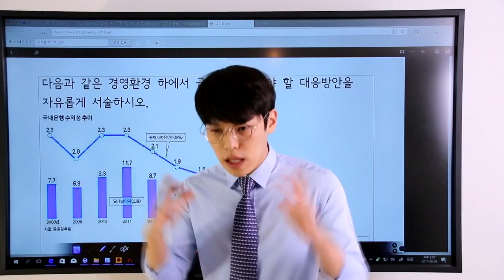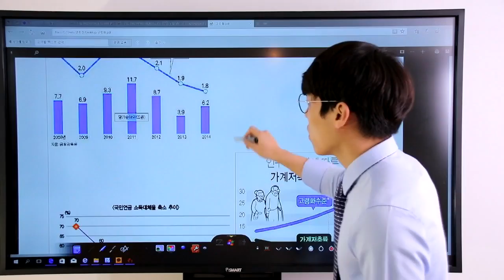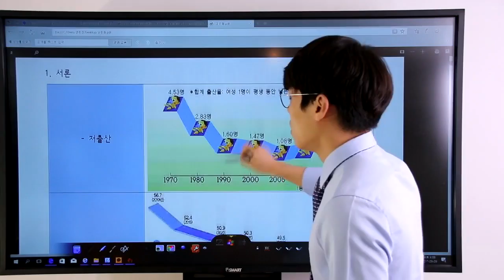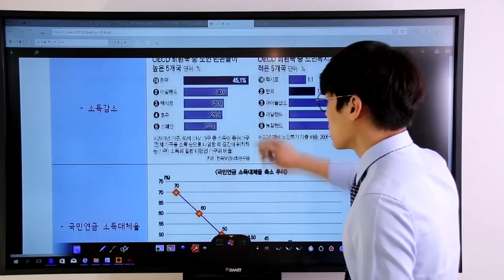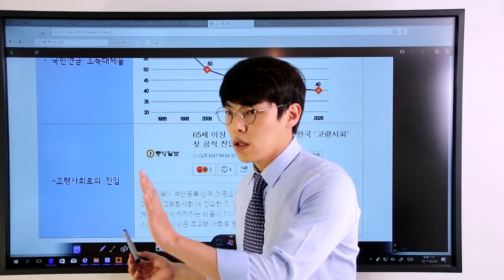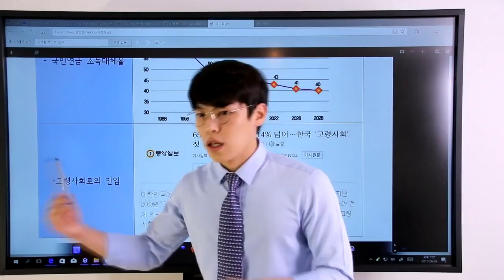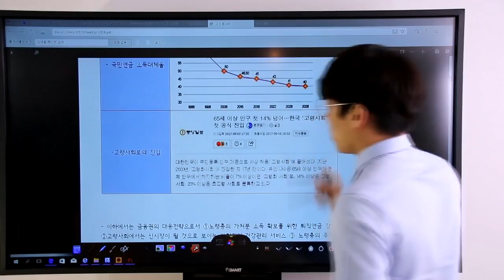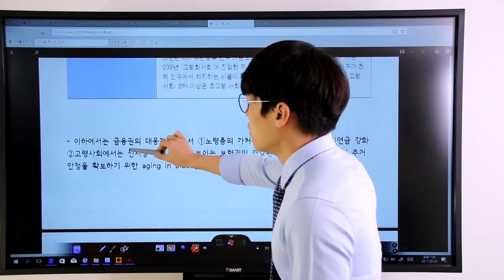[KB지식비타민]고령사회정리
2017 국민은행 대비